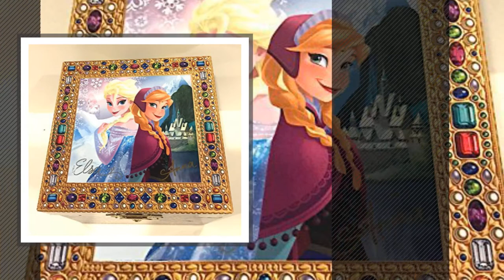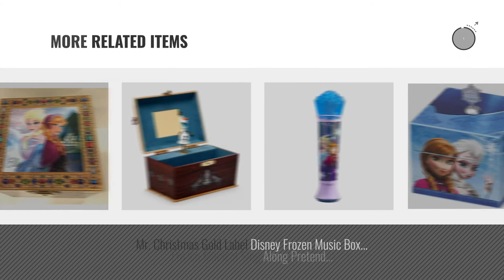Top 10 Frozen Music Box [2018]: Disney Frozen Do You Want to Build a Snowman Jewelry Box Toy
- New! 2019 Black Friday / Cyber Monday Jewelry Boxes Deals and Updates.

Black Friday / Cyber Monday Frog Build a Snowman Jewellery Frozen Box, Clear by Frog

Black Friday / Cyber Monday Disney Parks Frozen Elsa Anna Musical Jewelry Box NEW by Frog Studio Home

Black Friday / Cyber Monday Disney Frozen Anna & Elsa Cool Tunes Sing Along Boombox With Microphone With Built In by Disney

Black Friday / Cyber Monday Disney Frozen Music Jewelry Box by kcare

Black Friday / Cyber Monday Disney Frozen Winter Wishes Wind Up Music Box with Elsa and Anna by Disney

Black Friday / Cyber Monday Disney Frozen Olaf's Frozen Adventure Musical Jewelry Box by Disney Frozen

Black Friday / Cyber Monday Acrylic Hand Crank Gurdy Gold Movement Music Box Wedding Valentine Christmas Birthday Gift by Pursuestar